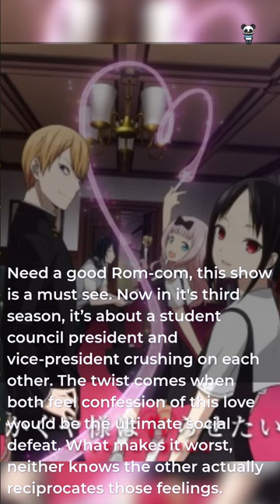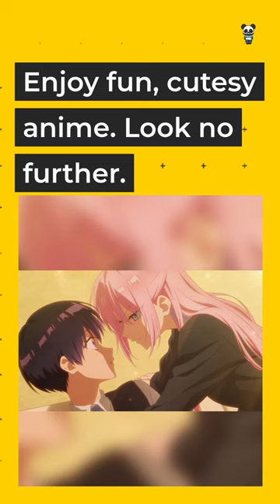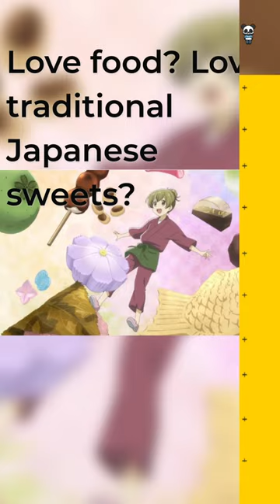5 new anime you should watch in 2022!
Enjoy a brief synopsis of the following anime.
1. Spy x Family
2. Kaguya sama: Love is War
3. Aoashi
4. Shikimori is not just a Cutie!
5. Deaimon: Recipe for happiness